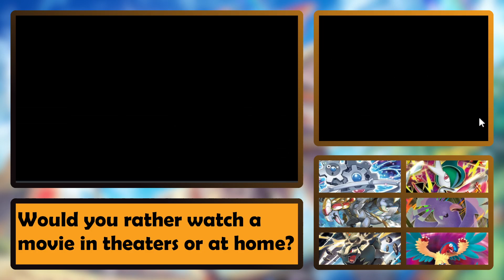Vast Poni Canyon!! | Pokemon Ultra Sun Randomizer Nuzlocke - 21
Today is the first episode  where we start our insane, Randomizer Nuzlocke! In this Ultra Sun Randomizer Nuzlocke, several things will be Randomized. All Pokemon encounters will be Randomized, the trainer battles, Gym Fights, Elite Four, etc. This Series is going to be wild and you don't want to miss a single episode!

This series will be uploaded every Saturday and Sunday

🌟 Nuzlocke Challenge Rules!🌟
1 • Any Pokémon that faints is considered dead, and must be released or stored in a specified PC box for fallen Pokémon.
2 • You can only catch the first Pokémon encountered in each area, and none else. If the first Pokémon encountered faints or flees, there are no second chances.
3 • You must also nickname all of your Pokémon, for the sake of forming stronger emotional bonds.